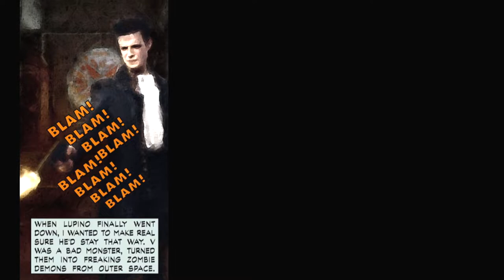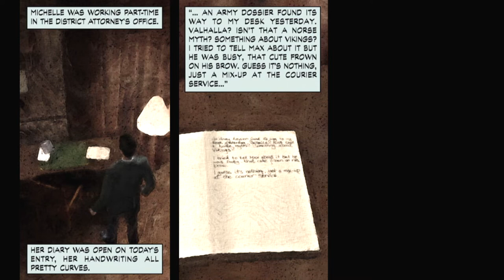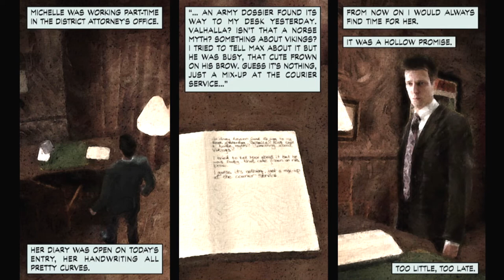Max Payne w/commentary part 4 - Flesh of fallen angels